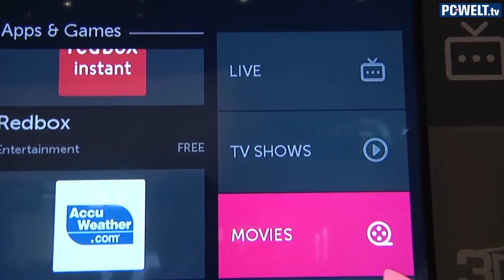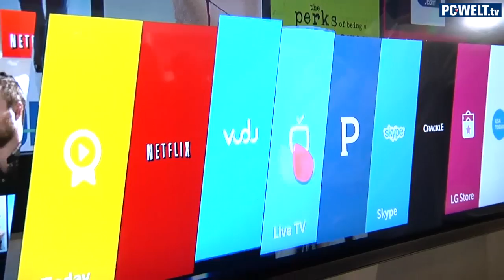LG stellt Smart-TVs mit webOS-Betriebssystem vor - CES 2014 | deutsch / german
LG hat auf der CES Fernseher mit dem ehemaligen Smartphone-Betriebssystem webOS vorgestellt. Es soll die Bedienung von Smart-TVs vereinfachen und die Auswahl verschiedener Inhalte aus unterschiedlichen Quellen ermöglichen. Einen ersten Eindruck der webOS-Oberfläche erhaltet Ihr in diesem Video.